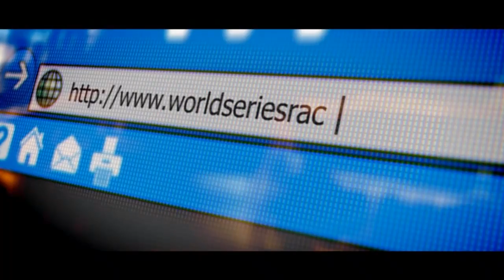Let's Play Grid 2 [Deutsch] [HD] Part 8